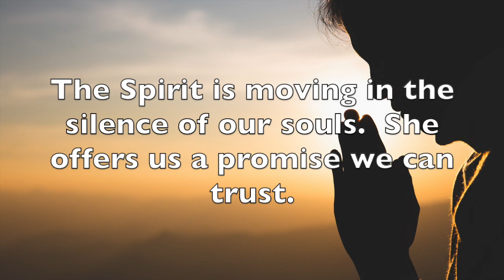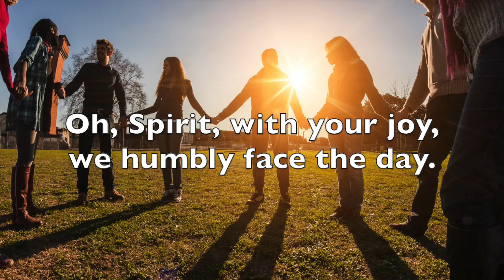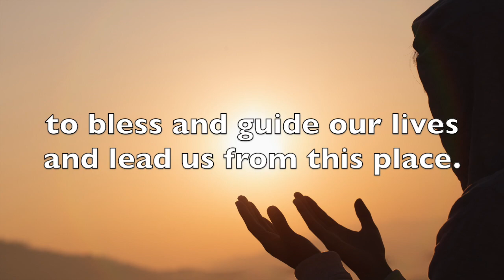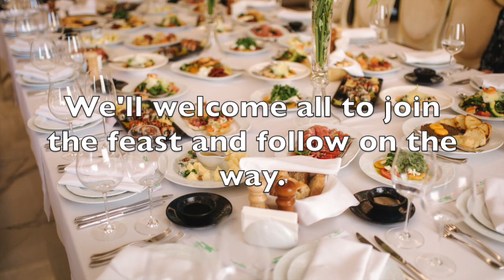The Spirit Sends Us Out: A Pentecost worship song by Amanda Udis-Kessler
Recording and video by Ken Janzen. Potentially useful for the end of any progressive Christian worship service; initially written for a Pentecost service.